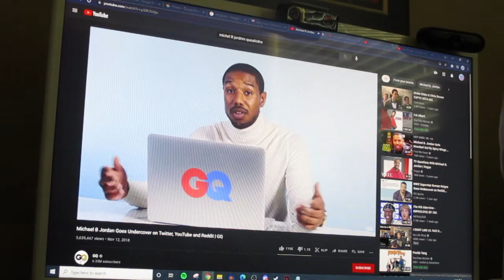When Michael B Jordan Talks To Your Girl...